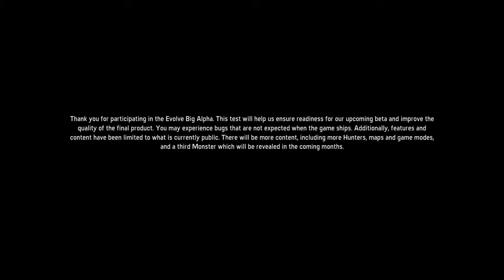Evolve Alpha | Multiplayer don't work in Evolve Alpha with Ps4